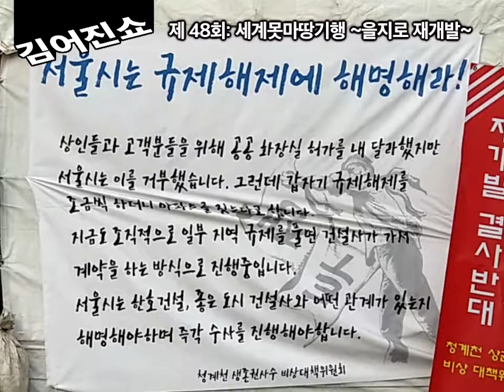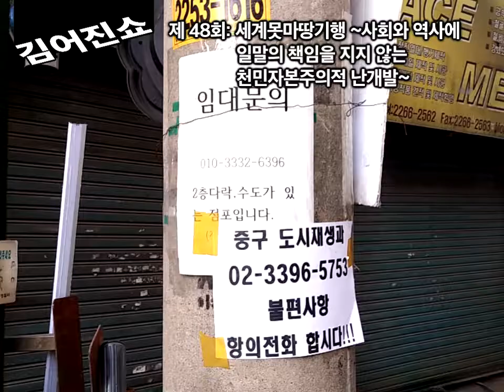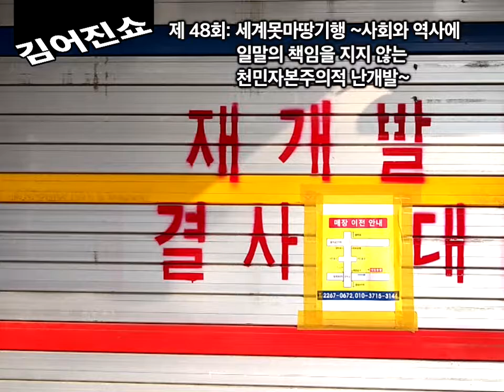김어진쇼 #48 밤섬해적단 Ver.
중간에 갑자기 분위기 키라라해져서 좀 놀라신 분들이 있으리라 생각합니다. 음악에 비해 발언 내용이 너무 과격하다고 느끼셨을 것 같아서, 그 부분 음악을 내레이션 내용보다 과격한 음악으로 교체한 버전을 준비했습니다.

2:35 기립하시오! 이것은 밤섬해적단 이오!!